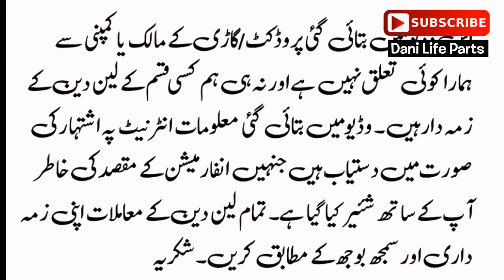Prince Pearl Car For Sale On Installment - Buy Used Cars On Installment - Dani Life Parts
Topic Covers:-
1) Prince pearl for sale on easy installment,
2) Cars on installment in pakistan,
3) Prince pearl car in pakistan,
4) Used cars in pakistan,
5) Cheap use cars in pakistan,
6) Sasti car in pakistan,
7) Cheap cars for sale,
8) Cars bazar,
9) Dani Life Parts,
10) Prince pearl new model for sale,
11) Corolla gli lush conditions,
12) Buy modified cars in pakistan,
13) How to buy a car,
14) Cheap cars in pakistan,
15) Used cars price in pakistan,
16) Prince pearl genuine condition cheap car,
17) How to inspect used cars,
18) Buy used cultus car,
19) Buy used vehicles,
20) Budget mehran car in pakistan,
21) Toyota corolla gli,